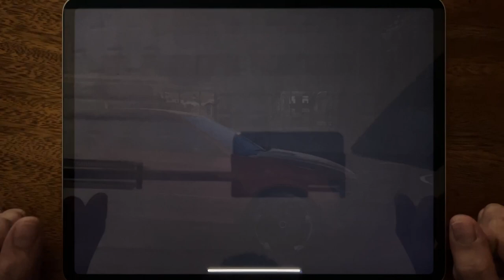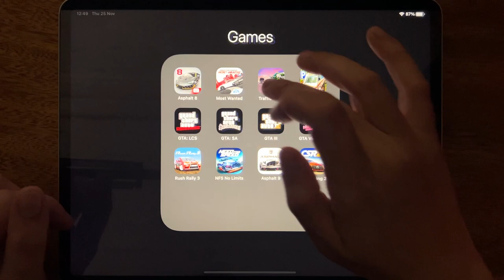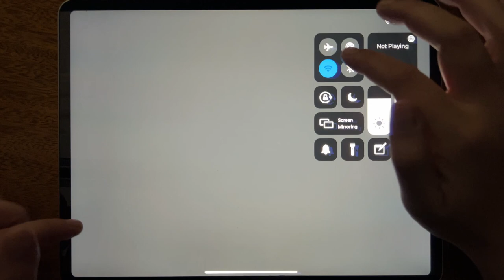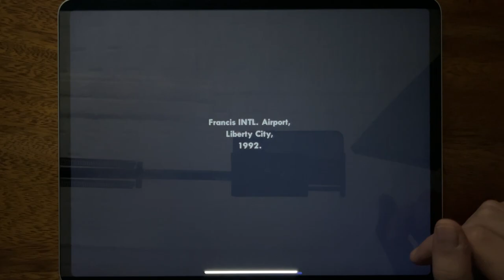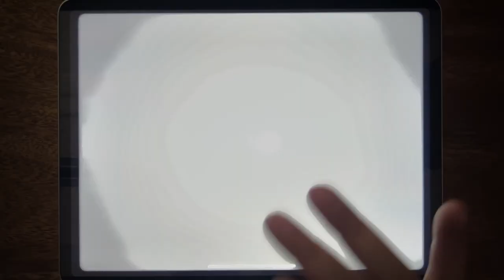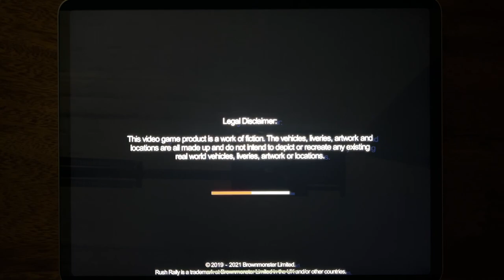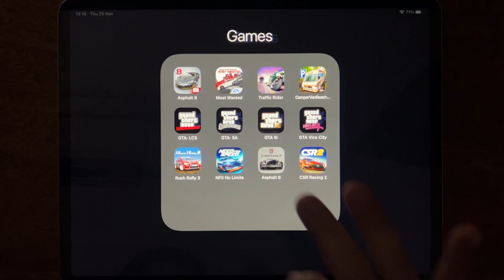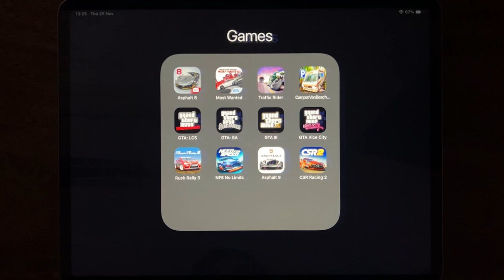Asphalt 8, Most Wanted, Traffic Rider, Camper Van Beach, GTA: LCS, GTA: SA, GTA III, GTA Vice City..